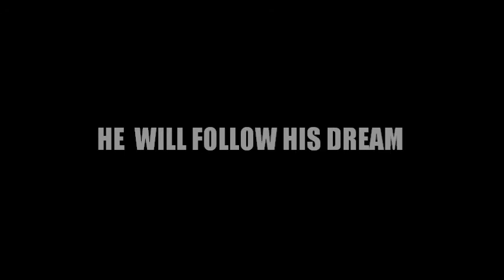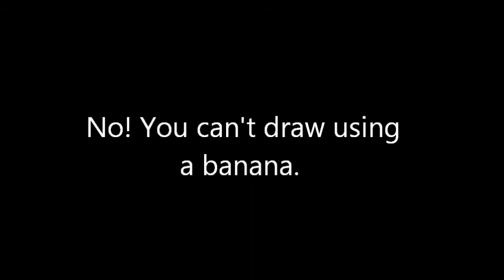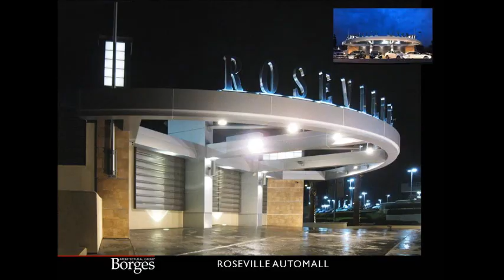King Kong The Architect